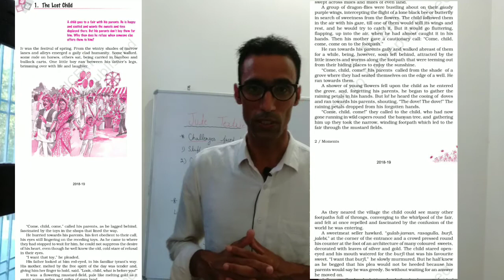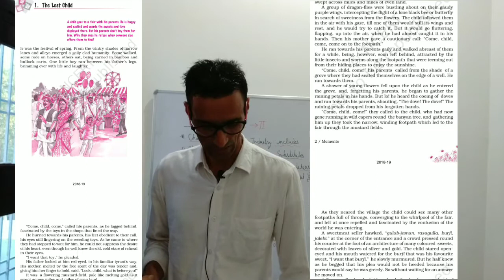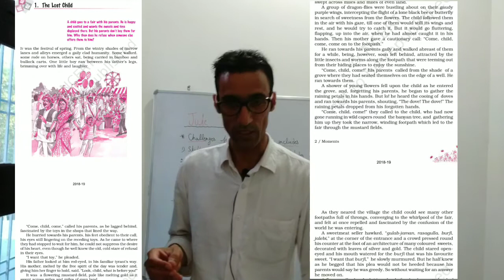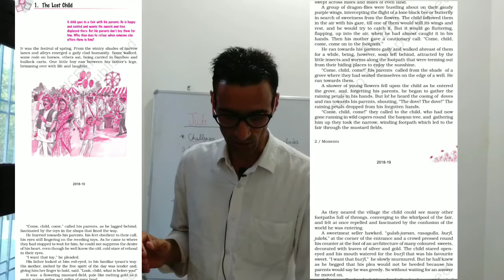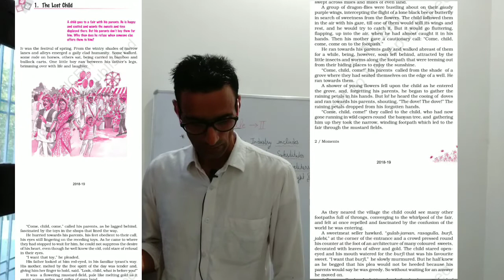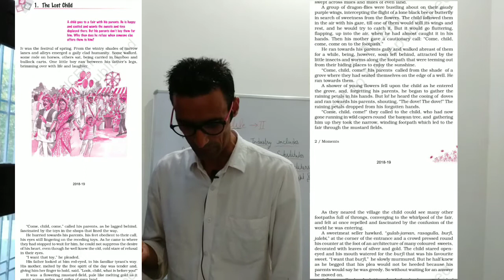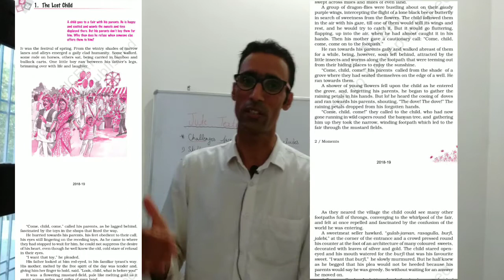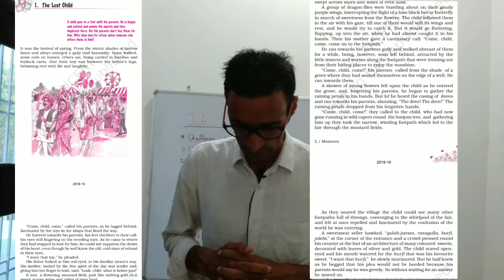'The Lost Child' for 9th class explain by Shramvir Jakhar